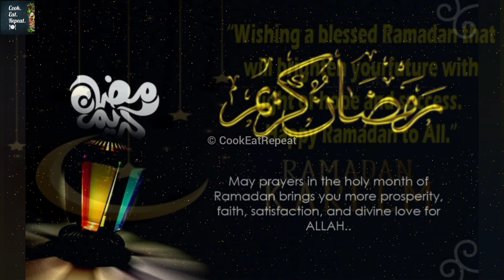Ramzan Mubarak 2022 | Ramadan Mubarak 2022 | Ramzan Status Video 2022 | Happy Ramadan 2022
Team CookEatRepeat wishes A very Happy Ramadan to You & Your Family! ❤️

**Copyright @ CookEatRepeat 2022. Any illegal reproduction of this content in any form will result in immediate action against the person concerned.**